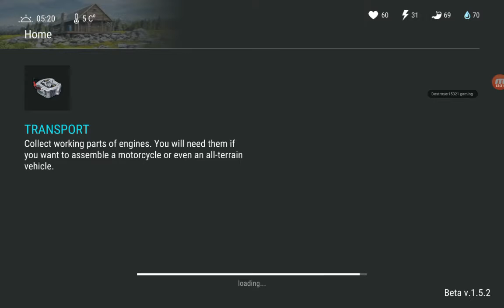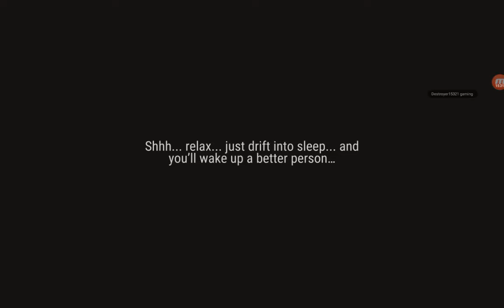Last day on earth ep 3 s1 second hord (ft Luis Martinez jr)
I'm sorry guys It won't let me put my intro and outro or ether of them but his channels are Luis Martinez jr and Boss4406